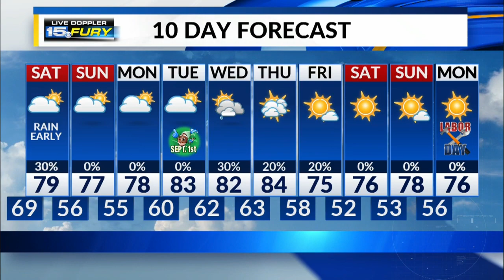Friday Night Forecast Update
Scattered storms possible through late night/early morning